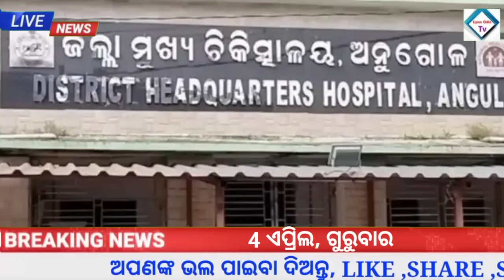Odisha News | 4 April 2024 | Today Morning news | kalia yojana money | Upstox app earn money offer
ODISHA NEWS
ODISHA TV
ODISHA TODAY NEWS
Headlines 4 April 2024
Headlines odisha march month 2024
Naveen Patnaik
Modi
Election 2024 odisha
BJD
BJP